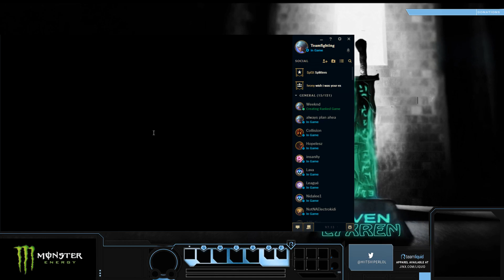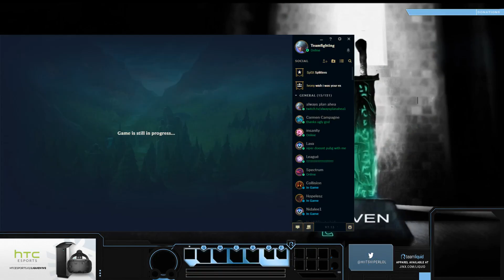[ Viper ] Riven vs [ TF Blade ] Akali Top - Stream Viper